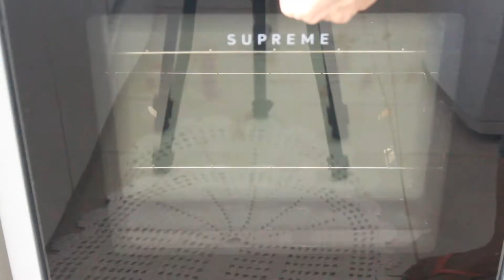Faça frango assim, é mais GOSTOSO!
Faça frango assim, é mais gostoso! Uma receita incrível, simples e fácil. Com poucos ingredientes você prepara e o resultado é surpreendente.
Fiz com tulipas ( meio das asas) mas pode ser qualquer parte do frango.

Ingredientes
9 tulipas
1 c de chá de pátrica picante
1 c de chá de óleo
2 c de sopa de molho para churasco
1 c de chá de açafrão
1 c de chá de pasta de alho
1 c de chá de açúcar

para decorar alface

Se você gostou, deixe um
- curtir
- comente
- compartilhe
- INSCREVA - se no canal para você não perder nenhuma novidade e para mim ajuda muito no crescimento do canal.

Música usada da biblioteca de áudio do You Tube

Um beijo!

Zu Aires.